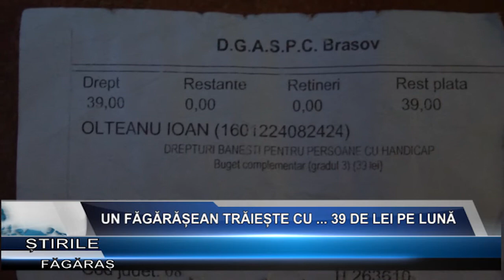Un fagarasean traieste cu ... 39 de lei pe luna